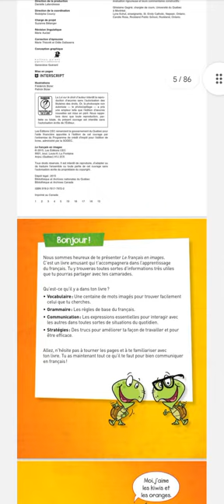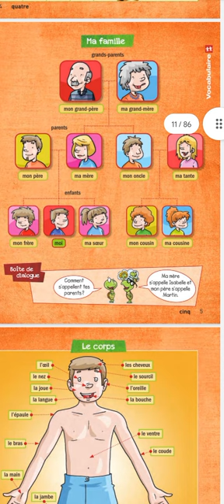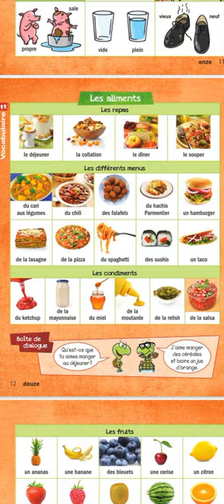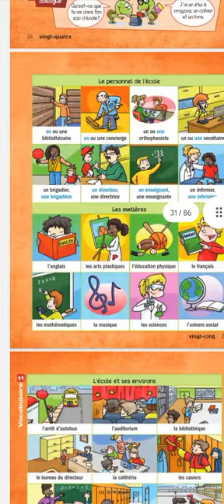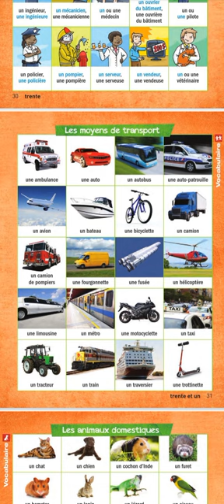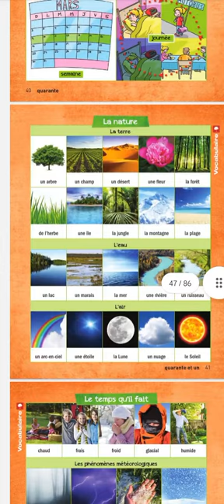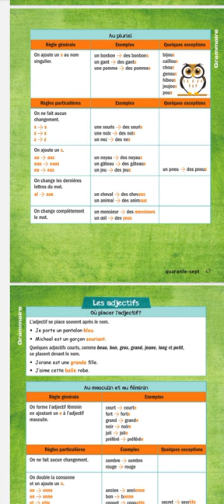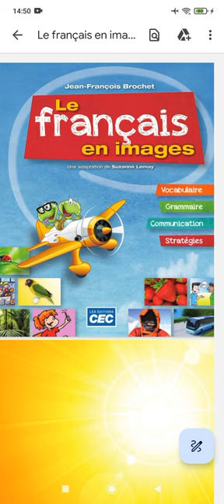Apprendre le Français en Image 🇨🇵🇨🇦.PDF Complet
aprender francês.aulas online WhatsApp e google meet por brasileiros.

learn French. online lessons Google meet and WhatsApp